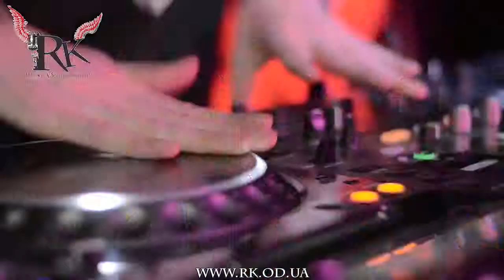Лучший МС Украины Руслан Костов МС MAD